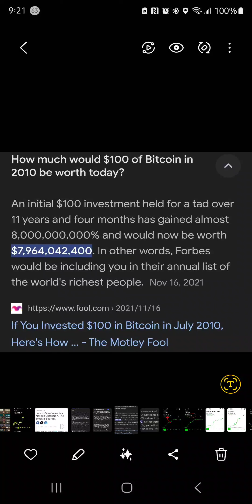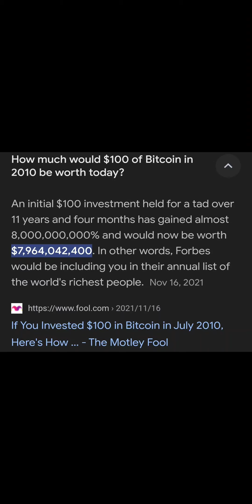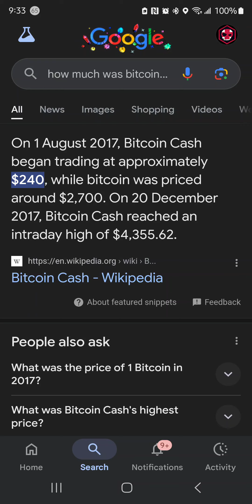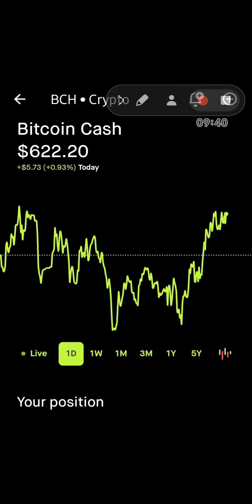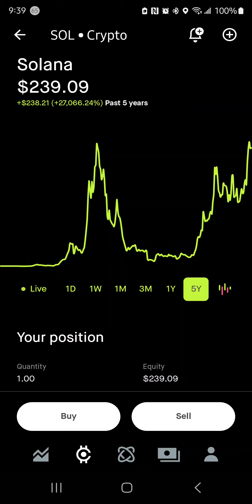Bitcoin Cash Will Be Worth $50,000 to $100,000 in the Next 10 Years Bitcoin Cash (BCH)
Bitcoin Cash Will Be Worth $50,000 to $100,000 in the Next 10 Years

Bitcoin Cash (BCH), a prominent cryptocurrency born from Bitcoin's scalability debate, is poised for massive growth in the coming decade. Analysts and enthusiasts project a potential price surge to $50,000–$100,000 as adoption increases, blockchain utility expands, and market dynamics evolve. With its faster transaction speeds and lower fees compared to Bitcoin, Bitcoin Cash is carving a significant niche in the global financial ecosystem. Could this be the decade BCH reshapes the future of money?